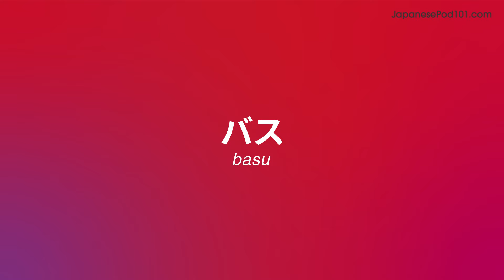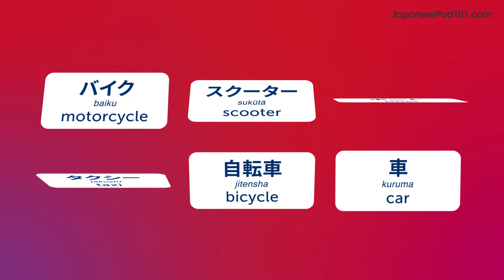Top 11 Useful Japanese Expressions When You Take Public Transportation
In this video, you will learn how to talk about public transportation in Japanese.